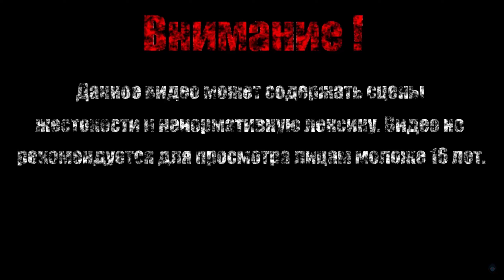БОГИНЯ СЕРЕНДИПИТИ【The Swords of Ditto】#3